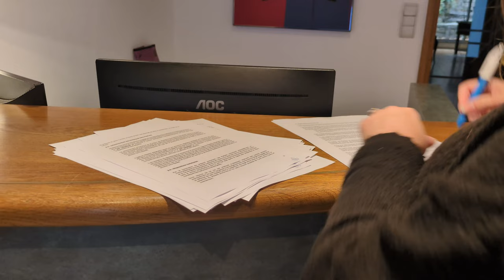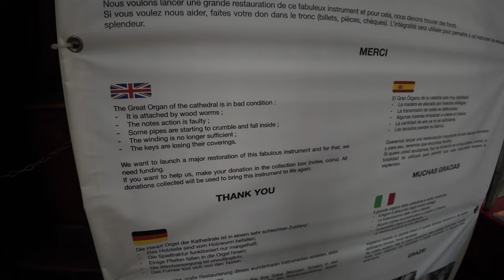Good News & Bad News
00:00 - Renovation slow due to my back injury
00:17 - Recovery excercise
00:37 - Good News!
03:33 - Solar Panels for sports?
05:30 - Harvest season is in full swing
06:25 - Checking out the Cathedral
06:43 - Thanks for watching!